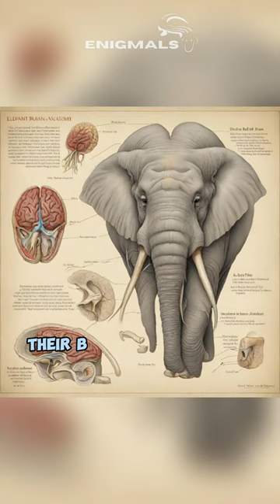This fact about African savanna elephants will blow your mind!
Do you know that African savanna elephants have the largest brains of any land animal? Or that they can use their trunks to do all sorts of things, like drinking, eating, communicating, and even digging? In this video, we'll share some of the most amazing facts about African savanna elephants.